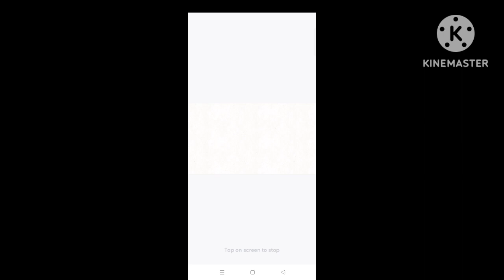BIG SHOT MEME (not my adio)